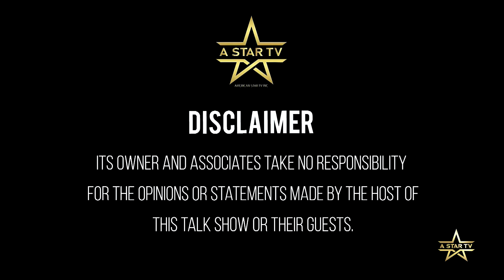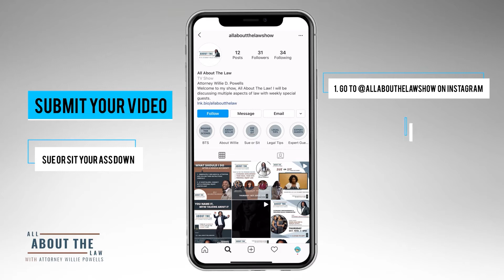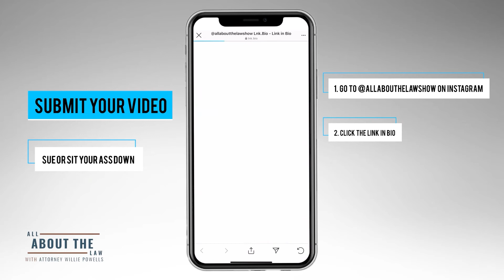“All About The Law with Willie Powells”!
Tune in TONIGHT, 6PM CST for episode 5 of “All About The Law with Willie Powells”!

I will be having some tough conversations with Marian Tolan, Author, and Social Justice Activist, as well as Attorney Ricky Anderson, Entertainment Attorney, Author, and Educator. These two special guests will have some powerful messages to deliver and insightful words that are extremely relevant to the world today.

So don’t go anywhere, Episode 5 starts NOW!